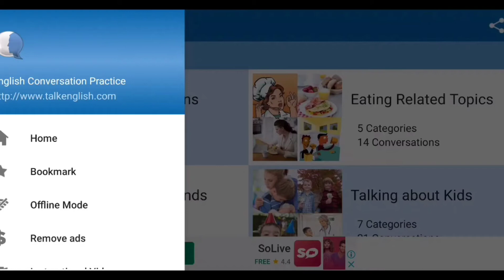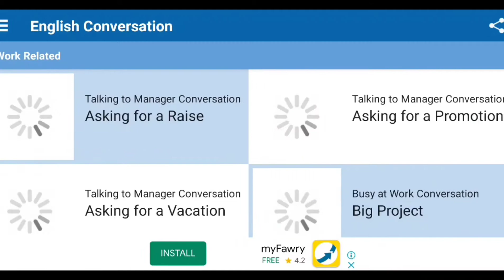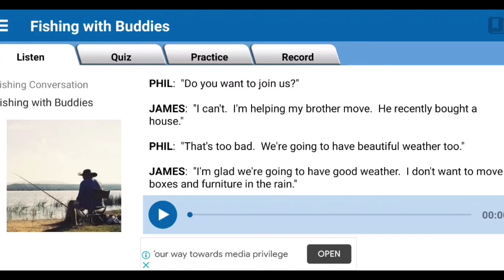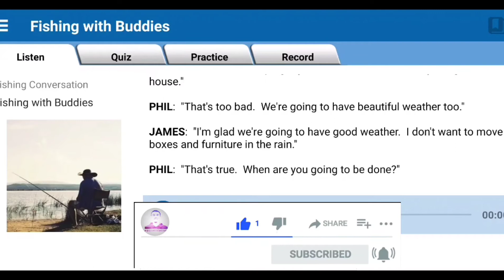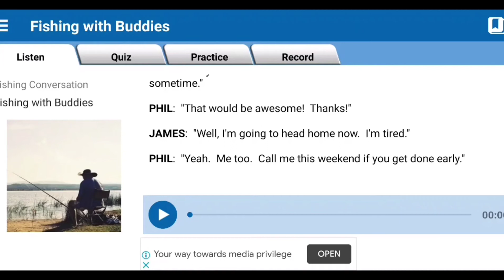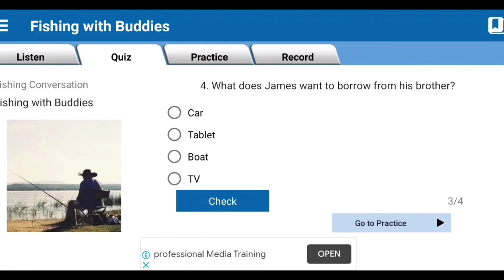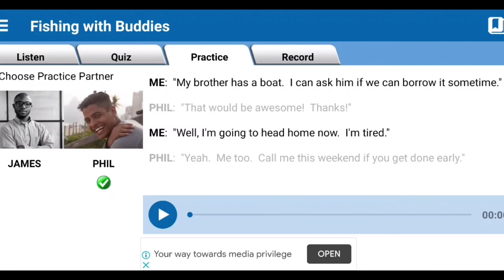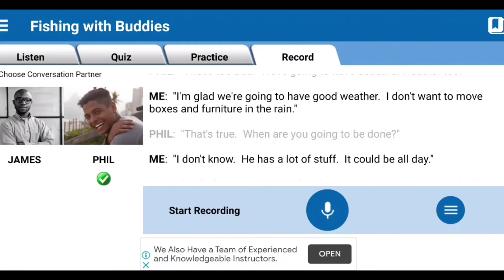أفضل تطبيق لتعلم وإتقان اللغة الانجليزية على الإطلاق | The Best App to learn English Language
تطبيق English Conversation Practice
واحد من أفضل التطبيقات لإنه ببساطة بيوفرلك الآتي :
Learn, Listen, and Read
Quiz
Practice
Record
لينك التحميل للاندرويد:
ودا بيوفرلك أنك تدرس المعلومه من خلال اكتر من أتجاه
المحادثات بمختلف مجالاتها تقرأ وتستمع وتتعلم وتفهم
ثم حل التدريبات ثم تمارس التحدث وبعد الإتقان تسجل المحادثة بينك وبين المتحدث الأخر